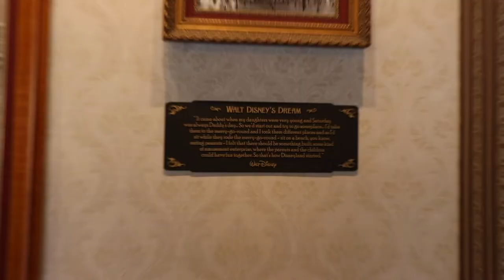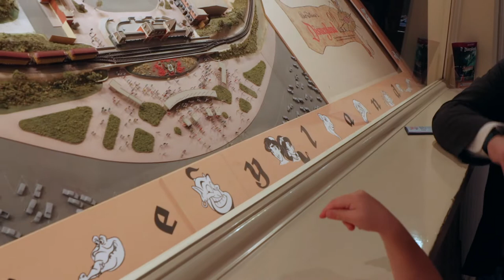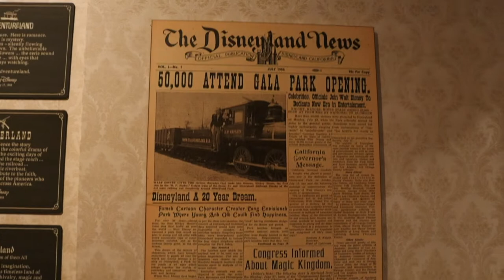Mickey Mouse Donald Duck on MainStreet USA with friends! Disneyland Vlog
Last day of our trip, we get the honor of seeing Mickey and his friends gather on Main Street USA. We get some awesome time to meet them and then a little step into the past with some rich Disney land history. And at the end of this video, we kind of fill you in on what’s been happening around our house the last month as we enter the fall season.

🎥 Chapter Markers:
0:00 Intro
0:42 Busy Mickey Mouse
2:15 Goofy
4:27 Chip & Dale
5:45 Donald Duck
7:37 Mickey Mouse
9:25 Pluto
11:42 Walt Disney’s Dream
16:49 Disneyland Train & Band
19:23 September So busy check in
26:01 Last Sign off together till…?